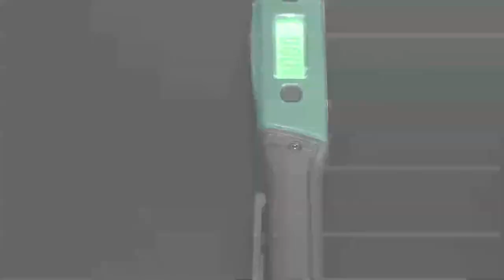2 in 1 rechargeable pen light video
2 in-1 rechargeable pen light with digital tire pressure gauge function

Battery: 3.7V750mAh Li-ion battery
Charging time: Approx. 60-70minutes
DIGITAL TIRE PRESSURE GAUGE
Function: tire pressure test
LCD screen with backlit display
Pressure Range: 3-150 PSI
Accuracy: 0.5PSI
Optional pressure units: PSI, BAR, KPA, KG/CM2
Switch mode for the tire pressure gauge
Short press: LCD display ON
Keeping pressing for 3 seconds: LCD display OFF
Automatically shut off in 30 seconds when not in use.
WORK LIGHT
Main light: COB LED, (work light )180LM, (save light)90LM
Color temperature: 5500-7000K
Working time: approx.110 minutes (work light)/180 minutes(save light)
Top light: SMD LED,1W
Light switch mode: Top light ON- save light ON-work light ON-OFF
Keep pressing the light switch: LCD lights up with battery indicator and AUTO CUT standby 9 seconds
Strong magnetic base (2 positions with magnets:bottom-side)
Product size: 30*22*170mm
Net Weight:82g
Accessories: 1m Type-C USB cable
CE